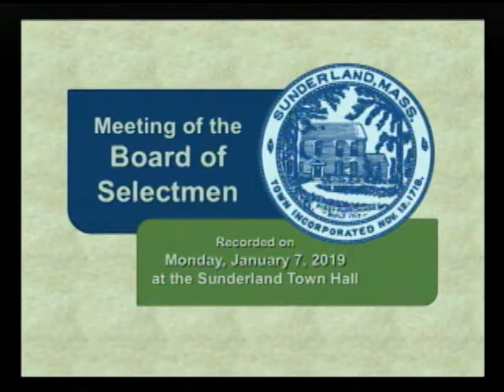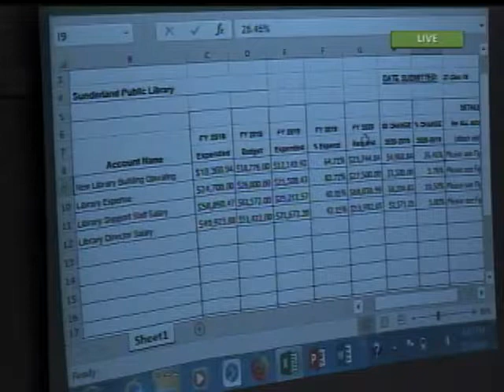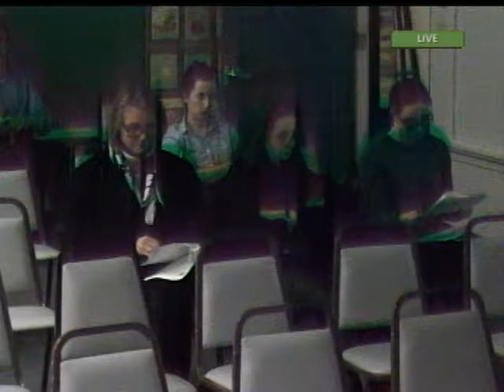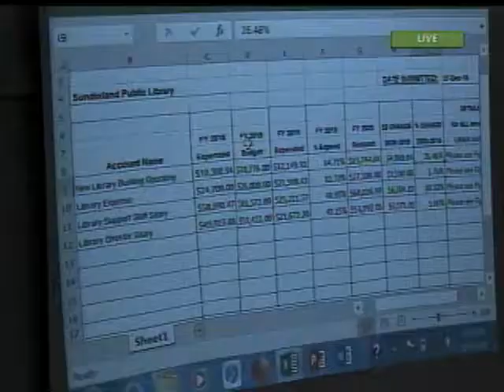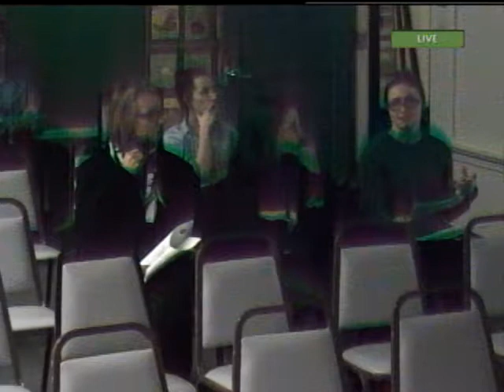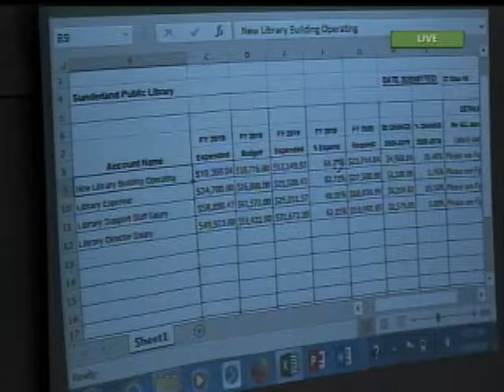Sunderland Selectboard - January 7, 2019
The regular meeting of the Sunderland Selectboard. Recorded January 7, 2019 at the Sunderland town offices